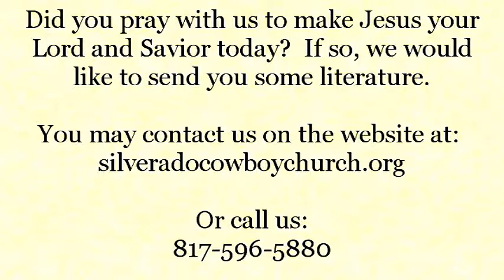The High Priest and the Apostle That We Have in Christ Jesus - Dr. David Simmons